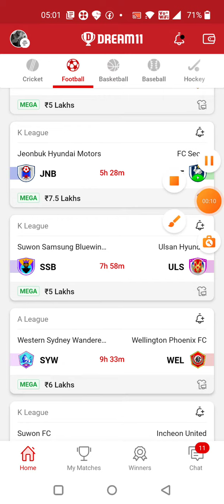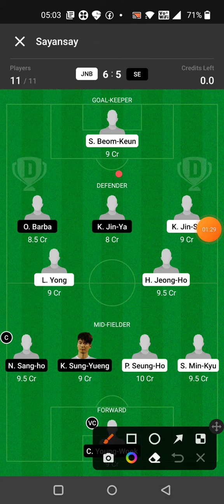JNB vs SE FOOTBALL DREAM11 TEAM PREDICTION TODAY MATCH | K LEAGUE DREAM11 TEAM